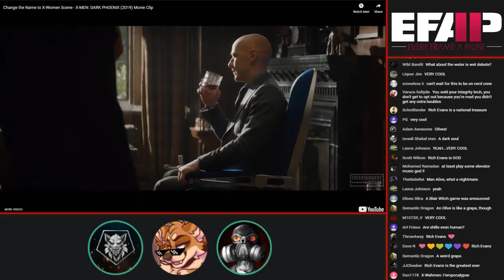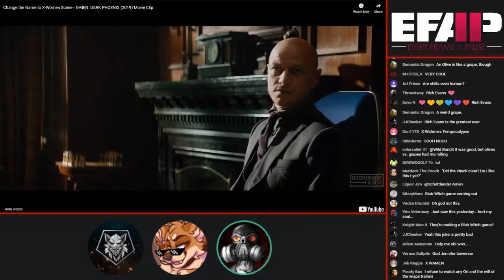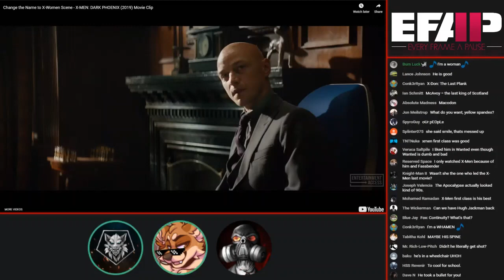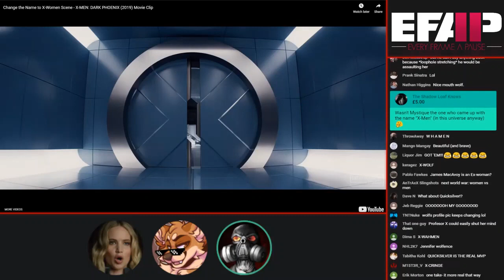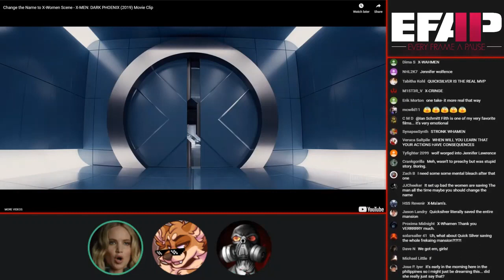EFAP Clip #2 - &quot;Collider Reaction&quot; From EFAP #38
This is a link to the original EFAP episode the clip is taken from.

Here's a link to the EFAP Community Discord Server, come and join the fun, you'll probably see me there from time to time. Usually after an episode finishes live, which of course I try to be at from beginning till end.

And here''s the link to MauLer's Channel.

Here's the link to Rag's's Channel.

Don bless you, and have a nice day!!